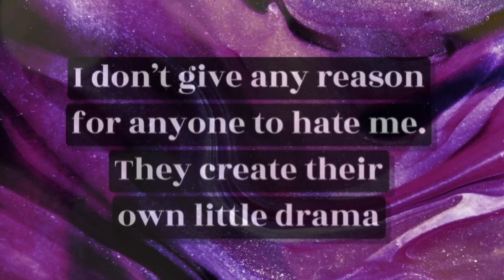Big head, Little hats 🧢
Come visit and hang out with me at the new Guru Gossip Discord chat! I'm a mod over there ;)

Videos may upload weekly or bi-weekly